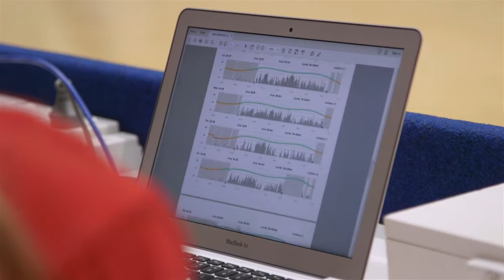Perth Lynx study finds pre-bed routine vital for a good night's sleep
The science of sleep is being used by Perth’s top women’s basketball team with research carried out by The University of Western Australia offering hope to anyone who struggles to sleep through the night.